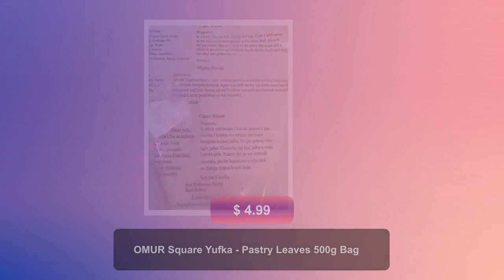OMUR Square Yufka - Pastry Leaves 500g Bag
With roots dating back to Ottoman-Era Turkey, yufka is the light flaky pastry dough widely used in Turkey, the Middle East and the Balkans for traditional dishes like baklava – and spinach and cheese pies. At Ömür, our Triangle Yufka Pastry Leaves are made by hand, a true rarity, using a classic Turkish recipe. A bit thicker than traditional phyllo and a bit thinner than a tortilla, our triangle pastry sheets are the perfect shape for böreks. Böreks (bureks or bourekas) are delicious savory or sweet pastries wrapped in crispy layers of yufka dough. While classic savory börek fillings include ingredients like meat, spinach, potato and cheese, think of our Triangle Yufka Pastry Leaves as a blank culinary canvas. Our dough is also thick enough to make a wonderful exterior for pan friend spring rolls. Unlike regular or puff pastry dough, Ömür Triangle Yufka Pastry Leaves are low in fat and low in cholesterol and contain no preservatives.

Flour, water, salt.